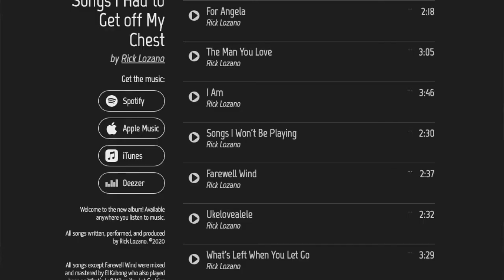Songs I Had To Get Off My Chest - the new album by Rick Lozano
Hey! Rick Lozano has a new album out, check it out anywhere you listen to music.

Rick Lozano helps people unlock potential to amplify their value. As an in-demand keynote speaker, a gifted singer/songwriter, and a world-class facilitator, he works with organizations, leaders, and teams to unleash the talent around them.